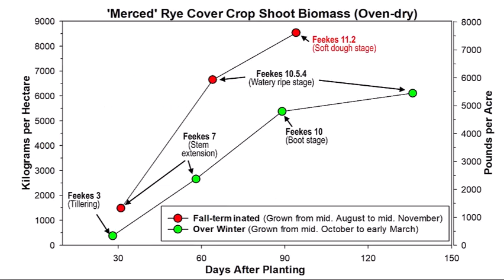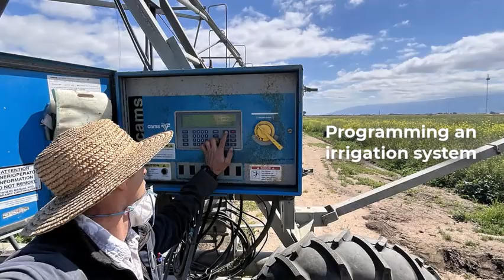Why I Love being a Civil Servant Scientist at the USDA-ARS in the Salad Bowl of America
Agricultural scientists at the USDA-ARS (Agricultural Research Service) do cutting-edge research that helps farmers solve agricultural problems that affect Americans every day from field to table. One of these scientists is Dr. Eric Brennan, a research horticulturist who works in Salinas, California, an area often called the Salad Bowl of America. Eric explains why he loves his job that's focused on organic & climate-smart farming methods for tillage-intensive, high-value vegetable and strawberry production. He studies cover crops, soil and nutrient management, weed control, and biological control of insect pests and has been a dedicated public, civil servant scientist for the past 25 years. Public servant agricultural researchers tackle the difficult problems that the private sector can't address. To learn more about the incredible and impactful ag research of the hard-working 2000+ scientists and post-docs and 5000+ support staff at the USDA-ARS, check out this
Why I love being a federal, civil servant, scientist